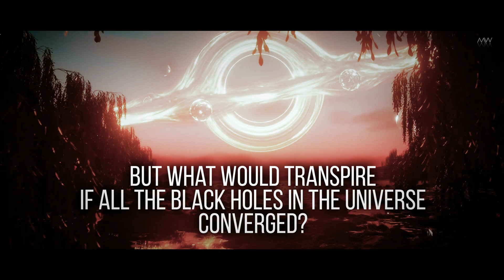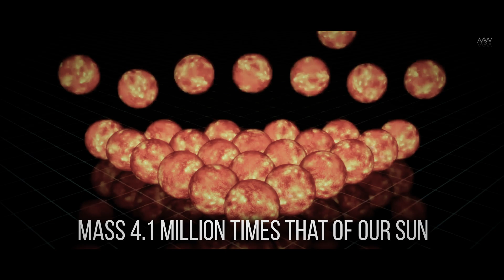What If All The Black Holes In The Universe Collided?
What if all the black holes in the universe collided? In this experiment, we'll delve into the incredible consequences that would unfold if these enigmatic cosmic entities were to converge. From mind-boggling gravitational waves to the creation of a supermassive black hole, we'll unravel the theoretical aftermath of such an extraordinary event.